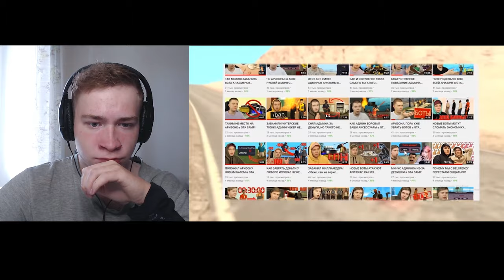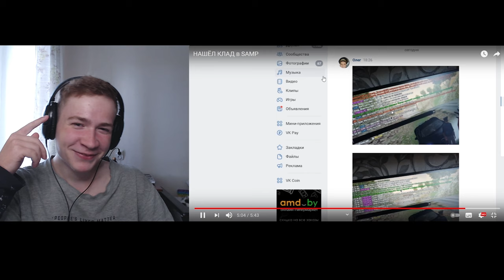ЗДС, ВЕРТЕИЧ И РИЧИ ЛОВЯТ ЧИТЕРОВ НА ARIZONA RP В GTA SAMP